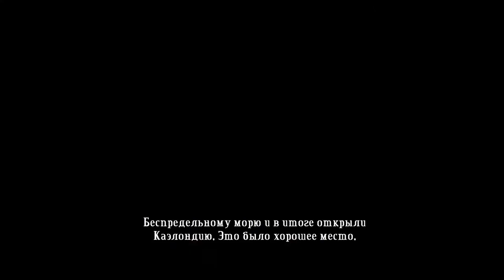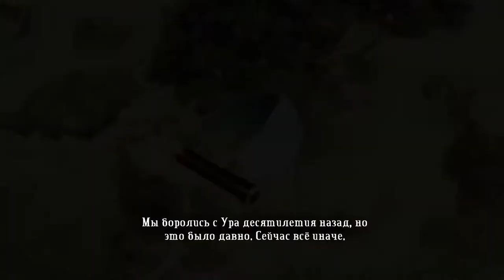Прохождение Bastion - Часть 3: Зулф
Bastion — ролевая игра с принципиально новым взглядом на истории в играх — спасибо рассказчику, реагирующему на все действия игрока.

На пути к разгадке тайны Бедствия — странной катастрофы, разорвавшей мир на части, героя ждет более сорока ярких, нарисованных от руки мест.

Огромный арсенал улучшаемого вооружения поможет бороться со злобными монстрами, населившими эти места.